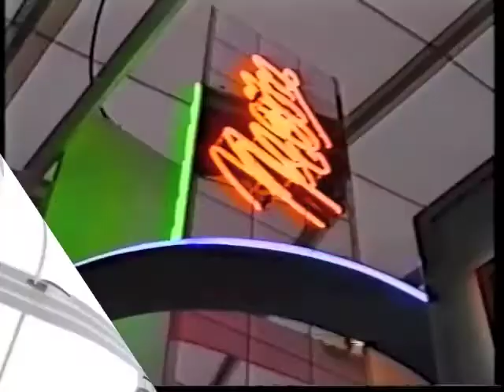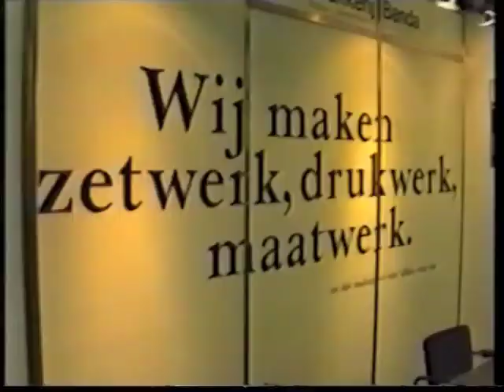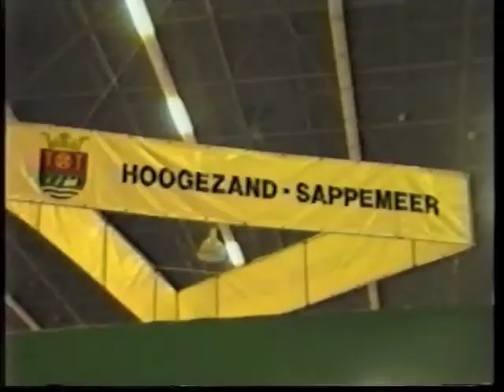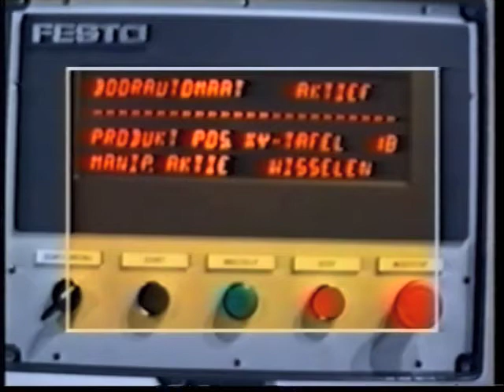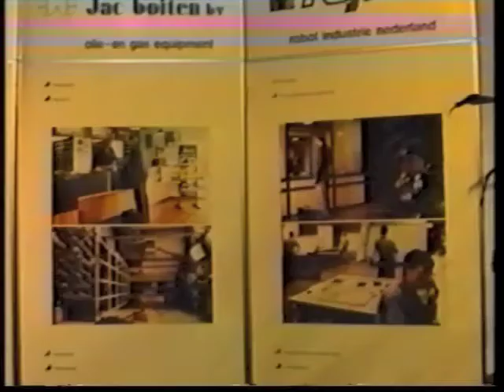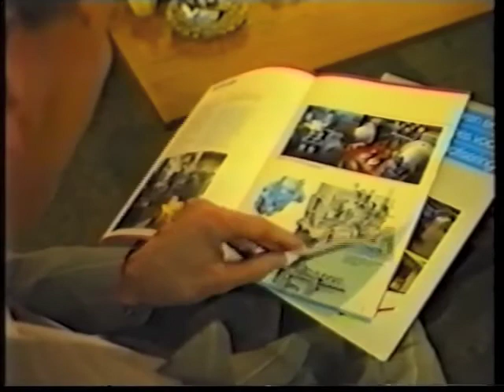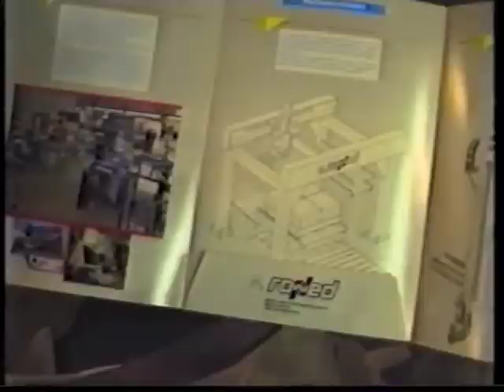Jac Boiten Holding - Corporate Presentation ( 4-4 )